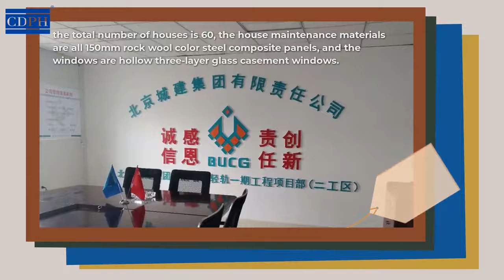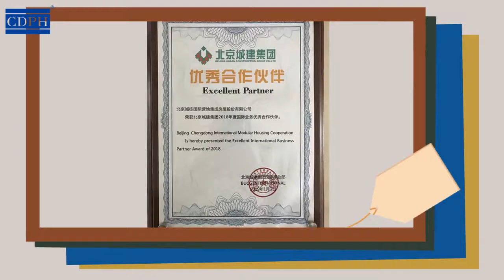Astana Light Railway Project in Kazakhstan （prefab house）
Astana Light Railway  Project in Kazakhstan.
  has to be tested for quality before its shipping. It must be dipped in the acetic acid for hours to inspect the dissolving-out quantity of lead and cadmium.